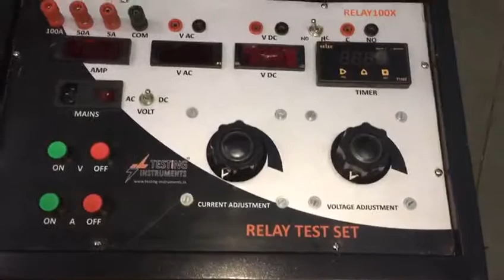Secondary Injection Test Set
Secondary current injection Test set
also known as Relay Test Set
This kit having supply source is AC current up to 100A in step of 5A-50A-100A which is synchronized with Digital Timer with micro seconds accuracy.
Another source which is parallel available is Voltage AC or DC
0-230V AC or 0-300V DC available
MS enclosure with wheel based for easy mobility and rugged in design.